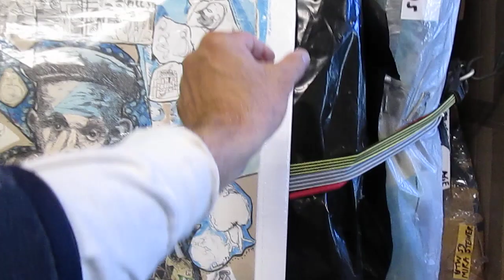Fabulous Holocaust mosaic art for school audiences: Under Wings 65 in-progress,July 2017 © A K Segan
To view video footage of these and other mosaic-drawing combos of the Under the Wings art series made by artist Akiva K. Segan, type A K Segan mosaic in the Youtube search box.
This footage was taken by artist and guest tolerance educator Akiva K. Segan of the U.S. on July 30, 2017. The art, then in-progress, depicts a Jewish Austrian or German victim of the Nazi's Aktion T-4 euthanasia - capital punishment -  genocide of the disabled of Germany and Austria.
The drawing was later mounted on wood and mosaic was created all around the drawing.
go to Art and to the Under the Wings gallery.
Scroll to UTW 65 I'm just knockin' round the zoo.
The portrait of the man in the center of the drawing was drawn from a photo of several disabled Jewish men who were prisoners at the Nazi's Buchenwald concentration-death camp in Germany.
Most victims of the Aktion T-4 genocide were Protestants and Roman Catholics. The Aktion T-4 capital punishment genocide paved the way for the mass murder of Jewish and Romany and Sinti peoples of Europe that followed, along with others whom the Nazis murdered. All told there were approximately ten million victims of the Nazi's Holocaust and of victims of Fascist countries, e.g. Italy, Croatia.
This video be viewed by any age viewer. The artist guest teaches in schools, primary through secondary; colleges' art museums; houses of worship and other venues.
To see a photo of the completed artwork:
Go to Art, then to the Under the Wings gallery. Scroll down to UTW 65 and click the thumbnail to open the page and see a larger photo and the Description text.